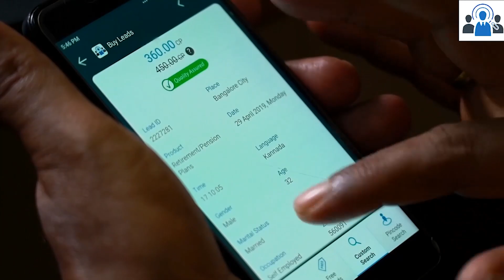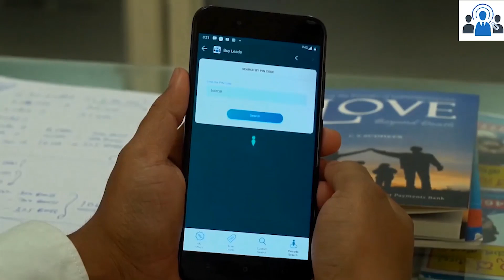LeadMarket IndianMoney.com Review by Gowtham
Commodity trading account to start trading LeadMarket IndianMoney.com Review by Gowtham

In this video, one of our associates P Purshotama Rao has shared his thoughts on How Lead Market is helping him over the years to achieve his business goals.